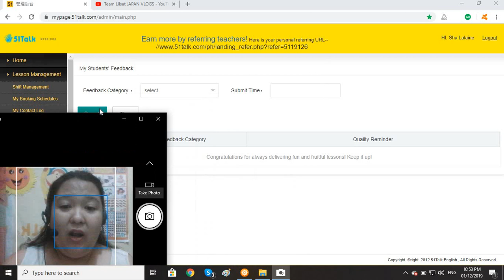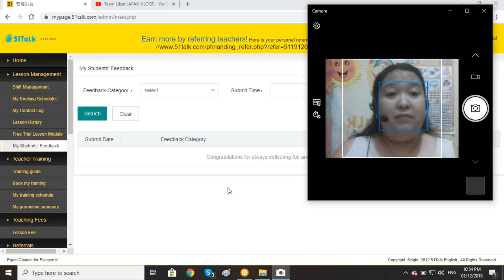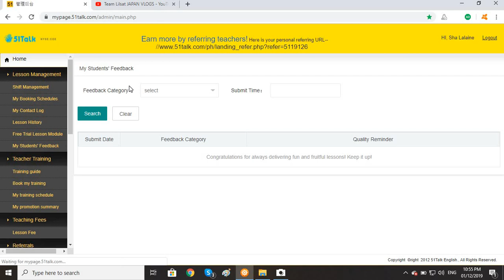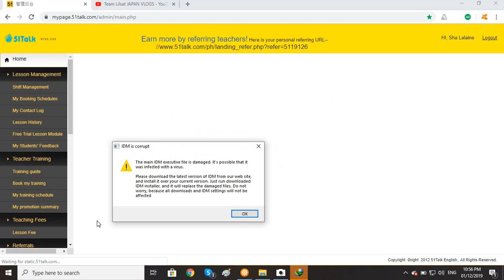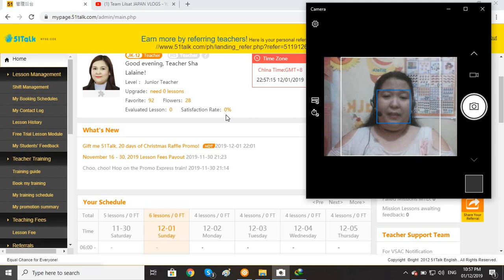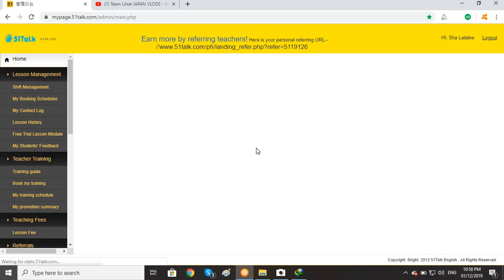51Talk Update No. 43 | Bakit may dagdag-bawas na nagaganap sa Favorites ko?